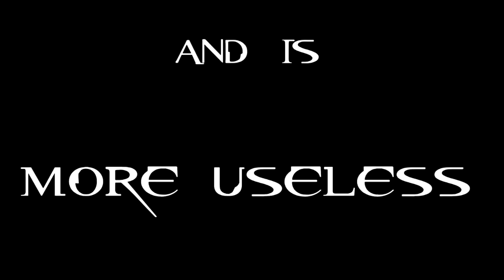Resident Evil 4 - Let's Play: 15 (Who Let The Dogs Out?)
Start of another series! This time i plunge into the Resident Evil universe full of angry people with dynamite and pitchforks that can take a few shots to the face first before going down. Cheesy lines and bad voice acting slowly unravel the mystery behind the whereabouts of the presidents daughter.